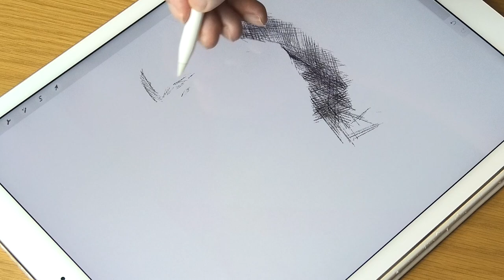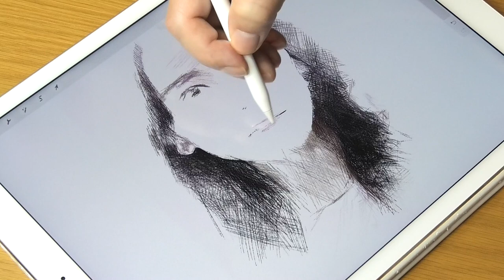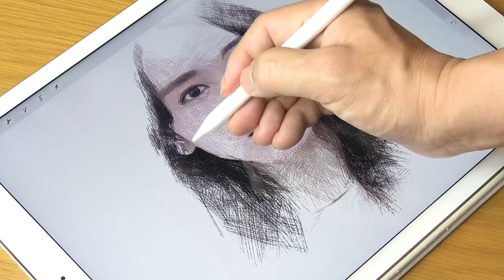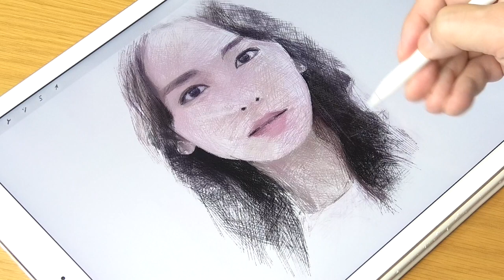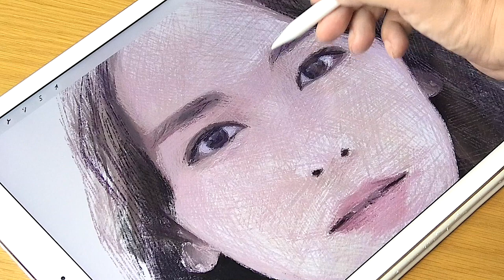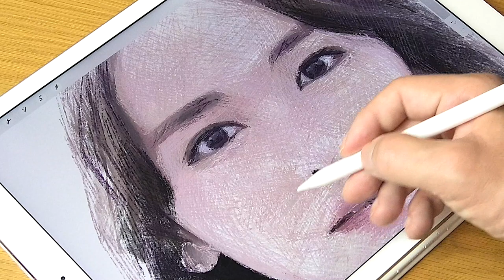Drawing 新垣結衣 Yui Aragaki : ガッキー | Speed sketch | Portrait painting | プロクリエイトでイラスト描いてみた | ArtyCoaty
Enjoy hand-drawn art creation on your iPad Pro using the Procreate app. Starting today you can watch the latest videos on my channel. Thank you for visiting.

In this channel you can see the process of drawing. And they are drawn by "mainly overlapping only the lines" by a painting technique called "cross hatching". （このチャンネルではクロスハッチングという絵画技法を用いて「主に線のみを重ねて」イラストを描いています）

✍️ Device used - iPadPro + ApplePencil +

- 新垣結衣 Yui Aragaki drawing videos - Other channels -

鉛筆画 新垣結衣 完成までの一部始終 動画 早送り

鉛筆画 リアルな似顔絵メイキング 新垣結衣さん